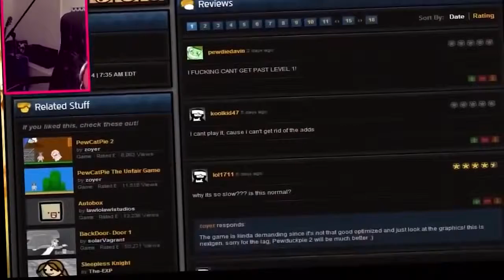FUNNY MONTAGE #3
funny